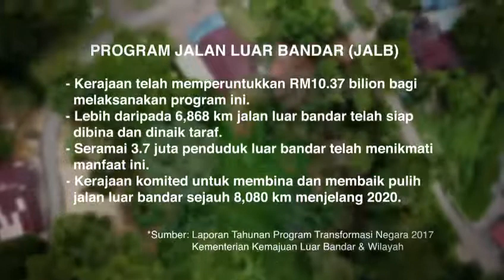Program Jalan Luar Bandar (JALB)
Program Jalan Luar Bandar (JALB) telah dilancarkan pada tahun 1977 melalui Accelerated Rural Road Programme (ARRP) yang bertujuan untuk mempercepat dan memperbanyak pembinaan jalan bagi menyediakan sistem perhubungan yang amat diperlukan di kawasan luar bandar.Program JALB telah dilaksanakan selaras dengan kenyataan dasar iaitu ‘untuk memperbaiki dan memperluaskan sistem pengangkutan di luar bandar’ di samping usaha yang berterusan ke arah mempertingkatkan liputan dan rangkaian sistem jalan raya di kawasan luar bandar. Usaha ini selaras dengan aspirasi KKLW untuk menyediakan perkhidmatan berkualiti tinggi menerusi sistem penyampaian yang cekap dan berkesan untuk memenuhi kehendak rakyat yang semakin meningkat. Di samping itu, program JALB ini juga sejajar dengan matlamat KKLW untuk memperluaskan liputan prasarana asas sehingga meliputi 100% kampung-kampung di Semenanjung Malaysia dan 80% kampung-kampung di Negeri Sabah dan Sarawak.

Pada tahun 2015, Program JALB menerima peruntukan sebanyak RM981,323,800.00 dan telah membelanjakan sebanyak RM981,136,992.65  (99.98%) bagi pembinaan serta menaiktaraf jalan luar bandar di Semenanjung Malaysia, Sabah dan Sarawak.